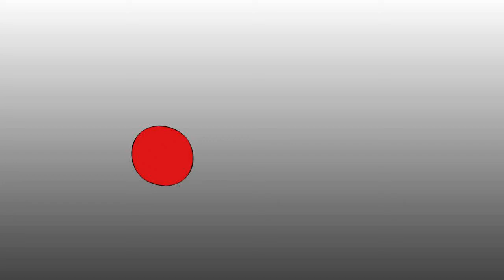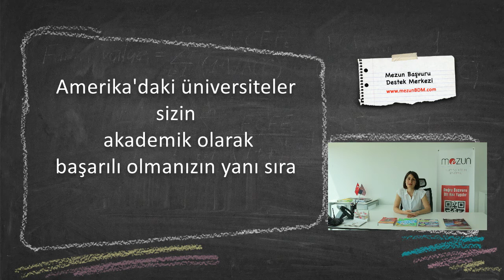Amerika'da Yüksek Lisans İçin Hangi Kriterler Gerekiyor?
Mezun.TV eğitim uzmanlarından Mine Ekinci, Amerika'da Yüksek Lisans İçin Hangi Kriterler Gerekiyor? sorusuna cevap veriyor.